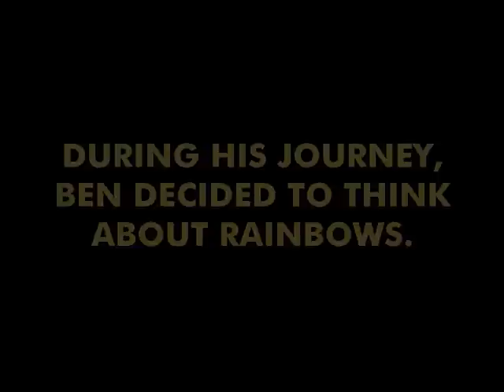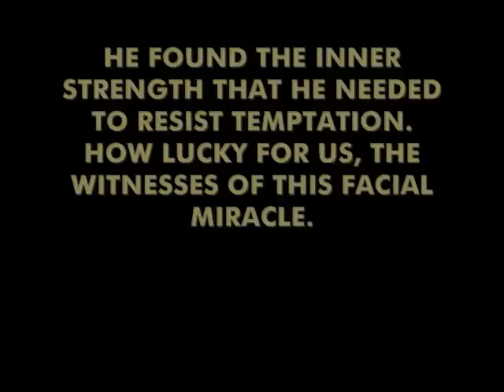Ben's Beard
My friend Ben grew a beard for 30 days as part of a Halloween costume.